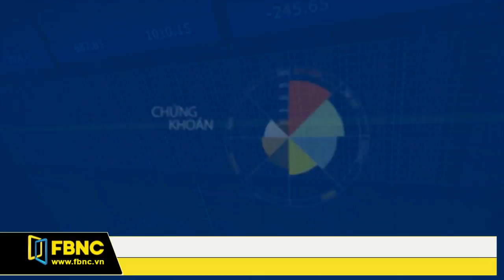FBNC - Giờ kết sổ 06/06/2017 (Phần 3)